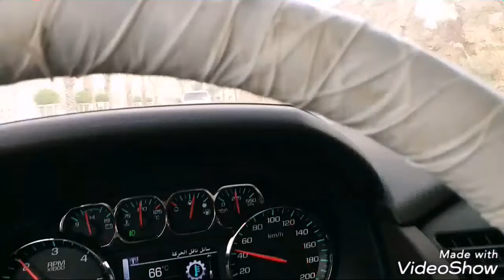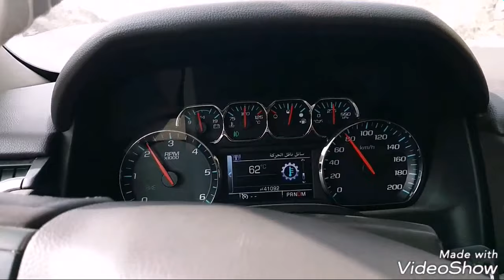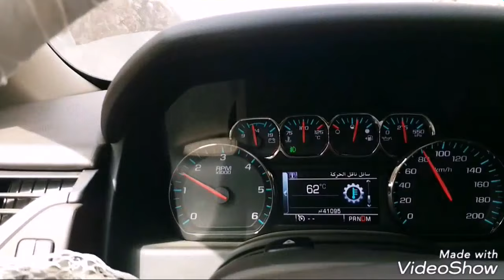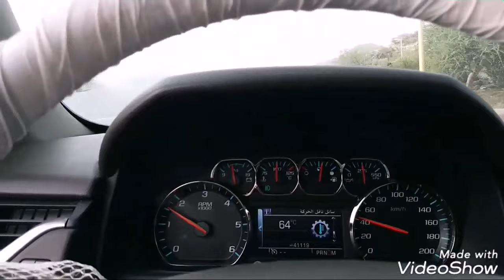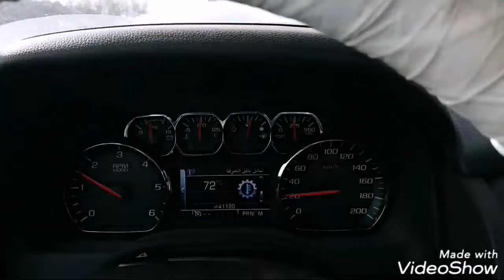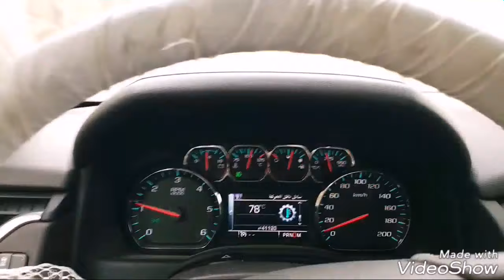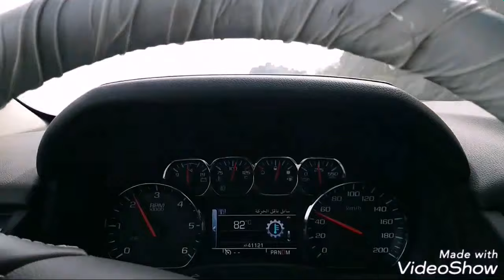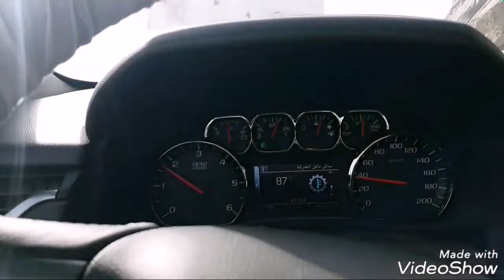رحلتي الي منتزه قرضه السياحي بمحافظة فيفا